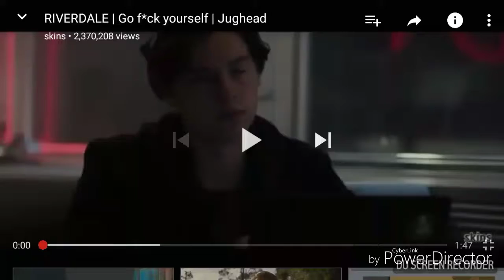The Webtastic Spider-Man Wattpad Trailler